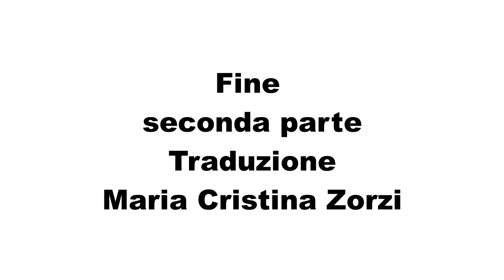SAI BABA, CONFERENZA DI JOHN HISLOP 1994 2* PARTE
Seconda parte di una conferenza tenuta da Hislop nel 1994.
Straordinari racconti vissuti da  John Hislop che  e' l' unico  devoto occidentale che ha avuto probabilmente moltissime opportunita' di parlare direttamente con Sai Baba. Medico e scienziato,  e' il fondatore dell' Organizzazione Sathya Sai americana-